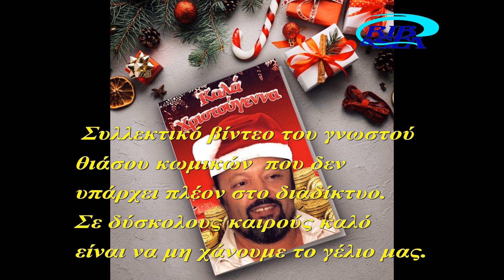Ο ΚΩΜΙΚΟΣ ΘΙΑΣΟΣ ΣΩΡΡΑ-ΛΑΜΠΡΑΚΗ ΠΟΥ ΤΟΣΟ ΜΑΣ ΕΛΕΙΨΕ!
Ενώ μας διασκέδασαν με τα καμώματα και τα χονδροειδή τους ψέματα, συγχρόνως προκάλεσαν μεγάλη σύγχυση στους αφελείς που τους πίστεψαν, έγιναν η αιτία να χάσουν άνθρωποι τις περιουσίες τους και, το κυριότερο, δίχασαν μια ολόκληρη κοινωνία με συνέπεια όσοι δεν τους πίστεψαν να δεχθούν απίστευτο εκφοβισμό, να απειληθούν και να χαρακτηριστούν από τους οπαδούς των Χαζάροι, Εβραίοι, Μασώνοι, Αντίνοες και προδότες!
Εν τέλει οι κύριοι πρωταγωνιστές αυτού του κωμικού θιάσου κατέληξαν όλοι στη φυλακή. Ο μεν Μανώλης Λαμπράκης καταδικάστηκε σε 12 χρόνια φυλάκιση στην Αμερική για παράνομη συνταγογράφηση οξυκωδόνης, ενώ ο Αρτέμης Σώρρας καταδικάστηκε για απάτη ύψους 40.000 ευρώ, εξέτισε την ποινή του, αποφυλακίστηκε και τώρα αναμένει την εκδίκαση και άλλων υποθέσεων κακουργηματικού χαρακτήρα.
Παρ' όλα αυτά ο Αρτέμης Σώρρας σκοπεύει να κατέβει επικεφαλής του κόμματος "Ελλήνων Συνέλευσις" στις προσεχείς βουλευτικές εκλογές! Ποιος; Αυτός που διατυμπάνιζε στις ομιλίες του ότι δεν έχει χρώμα, δεν έχει κόμμα, δεν έχει δόγμα! Ίσως είναι μια πρώτης τάξεως ευκαιρία να μετρήσουμε το ποσοστό των αφελών που ζουν ανάμεσά μας και θα τον ψηφίσουν.
Όσο για το δεξί χέρι του Σώρρα Χρήστο Μπαλαντίνα, αυτός καταδικάστηκε σε ισόβια κάθειρξη για τον ειδεχθή φόνο της παιδοψυχιάτρου Θώμης Κουμπούρα.
Μπουμπούκια όλοι τους, ένα κι' ένα!